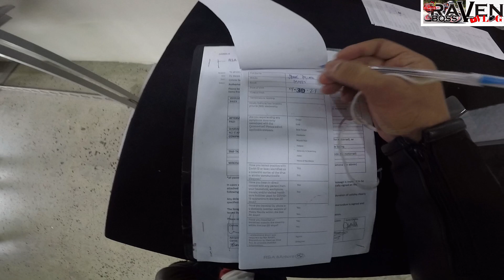First time with BMW Bigbike! | F900 R | Manila to Tagaytay Bulalo Ride | BMW First Episode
This is my first time na mag test ride ng naked sport type na bigbike, super ganda and power, kaya panoorin mo til end ang videong ito. POWER!

SONG :
Adrenaline by Ramol
Produced by RamolPro